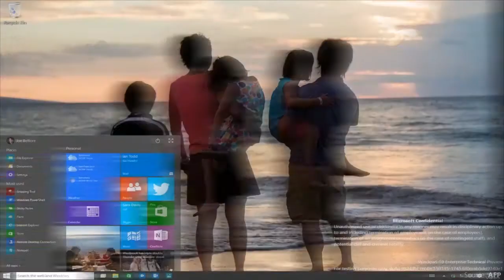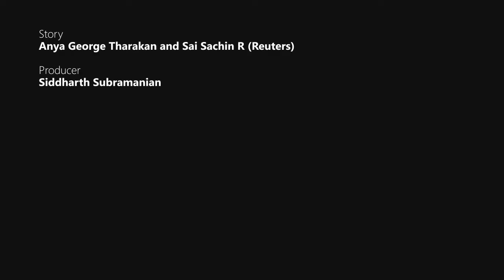Intel cuts revenue forecast as desktop demand weakens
Leading chip maker Intel slashed nearly 1$ billion dollars from it first-quarter revenue forecast as small businesses put off upgrading their personal computers.